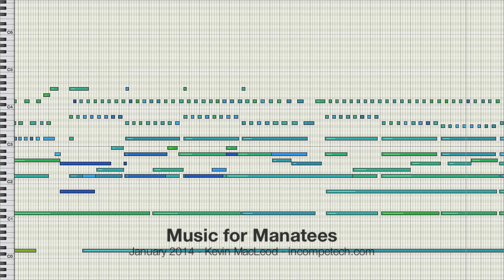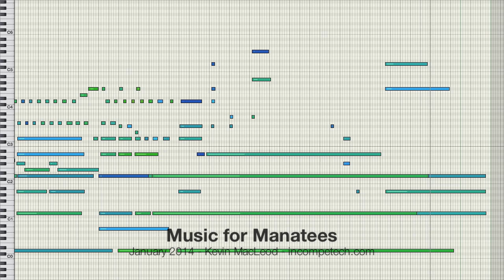Music for Manatees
permaFAQ
software = Logic

Beautiful slow moving piece with consonant sounds punctuated by rare notes that sing out over the top... like the manatee.